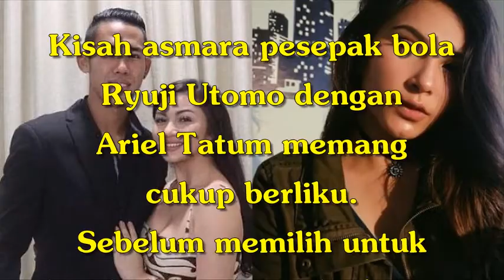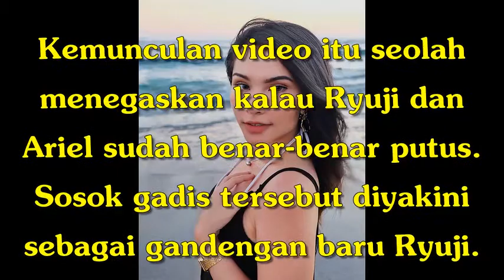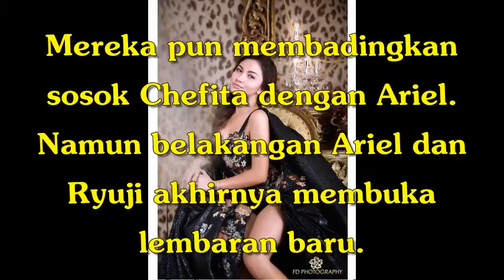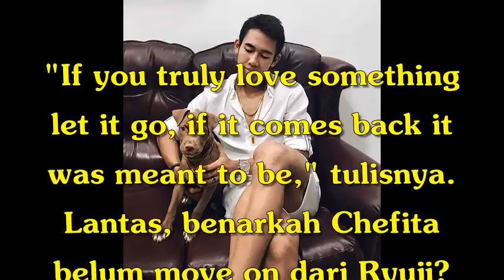Ryuji Utomo Makin Mesra Bareng Ariel Tatum, Sang Mantan Masih Ngarep Balikan. Benarkah?